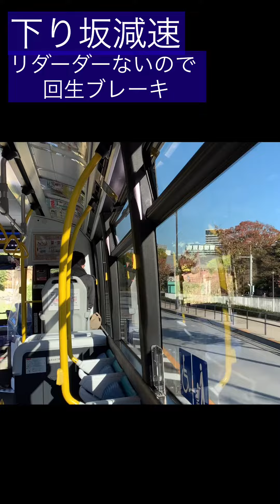音マニアシリーズ 236 トヨタ 燃料電池 バス SORA 走行音 室内より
比較のために同じJバス（いすゞ）の発車音もあり